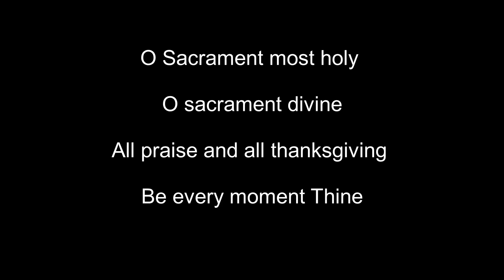“Tujea mukhamollacho porzoll amcher poddum-di ani amkam soddvonn melltoli!” St.80:19